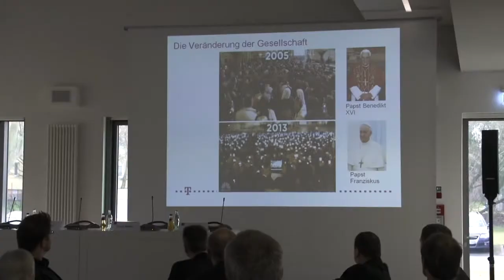19. Branchenfrühstück der Region Rostock Marketing Initiative e.V.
19. Branchenfrühstück der Region Rostock Marketing Initiative

Region Rostock Marketing Initiative e.V.
Herr Christian Tennert
Schweriner Straße 10/11
18069 Rostock